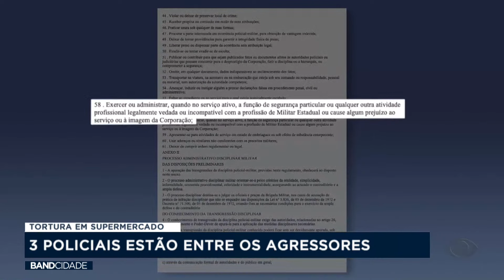Tortura em supermercado: Três policiais estão envolvidos.